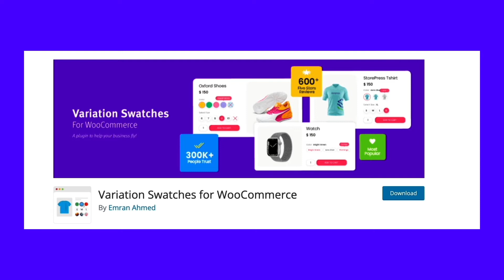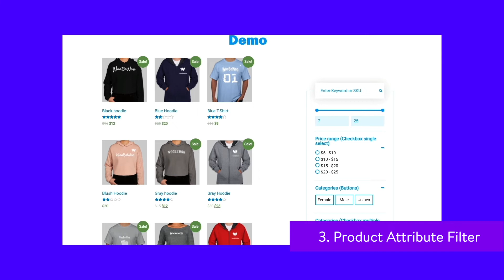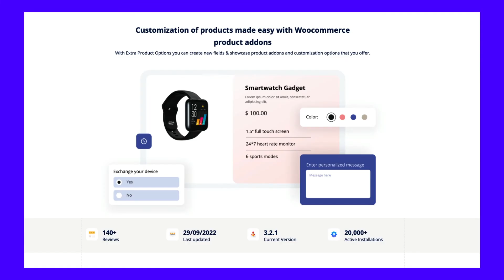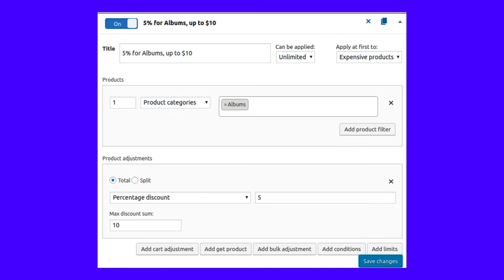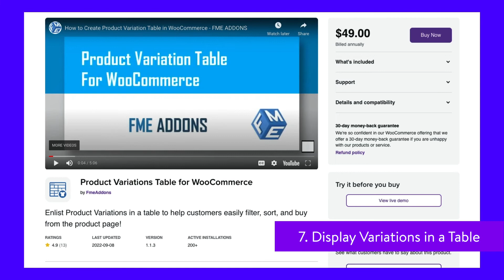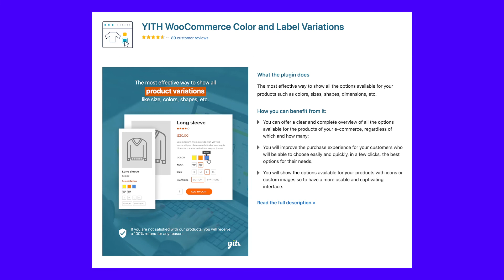Optimizing WooCommerce Product Variations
Want to know the best tools to optimize WooCommerce product variations? 🤔 Look no further! ▶️

When you first launch a WooCommerce store, you’re likely focusing on the basics like adding new products, setting up your shopping cart, and streamlining the checkout process. However, setting up a WooCommerce variable product may be a bit of a mystery to you.

Or, at the very least, it’s not something that’s a top priority. But when you come across a product with numerous variations, it suddenly becomes quite a pressing matter.

Thankfully, adding product variations in WooCommerce is simple and doesn’t require a lot of technical know-how. But if you’re new to the ecommerce platform, it’s normal to be a bit disoriented navigating your options.

We aim to help with that today. We’ll be covering how to optimize your product variations using plugins. Tune in!

🕘Timestamps

0:00 Intro
0:51 Swatches
1:38 Additional Variation Images
2:14 Product Attribute Filter
2:55 Customize Product Feed
3:33 Add More Product Options
4:42 Add Dynamic Pricing for Variations
5:36 Display Variations in a Table
6:33 YITH WooCommerce Color and Label Variations

📚 Resources